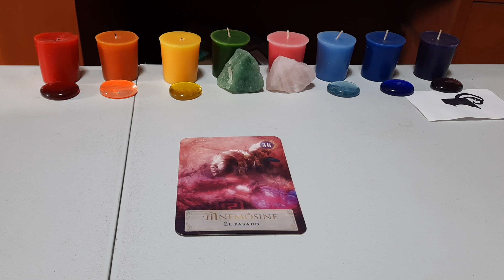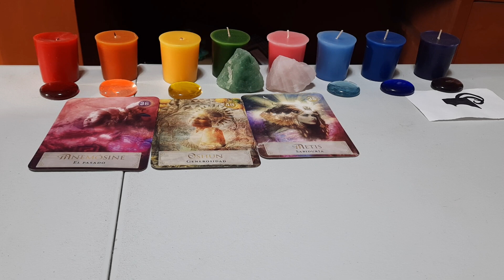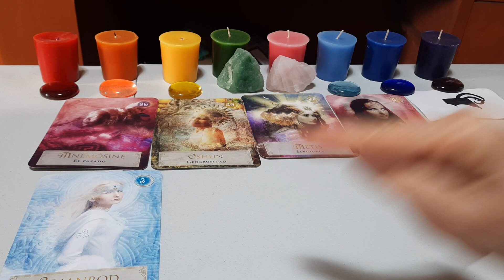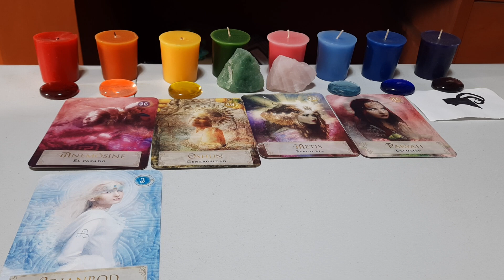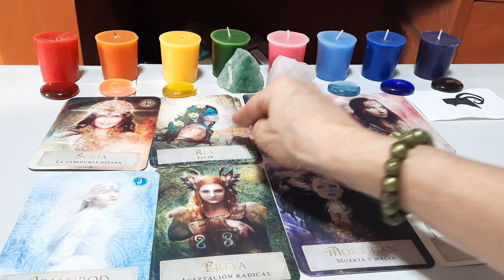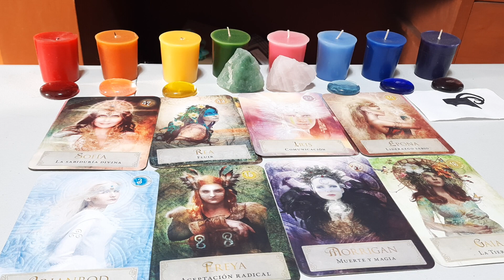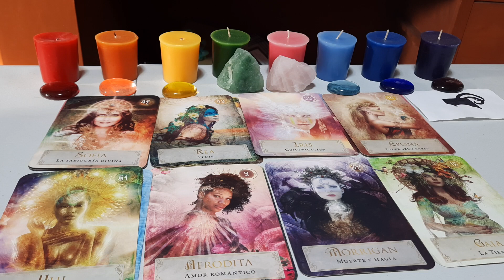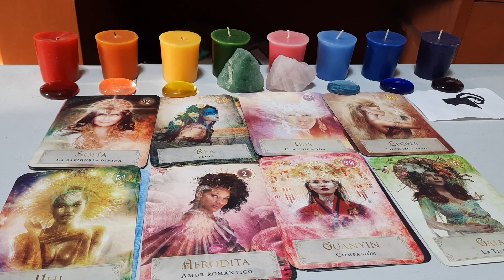ARIES.FUERTE,LIDERAZGO,SABIDURIA,AMOR NUEVO,AMBICIONES TODO TE LLAGA.